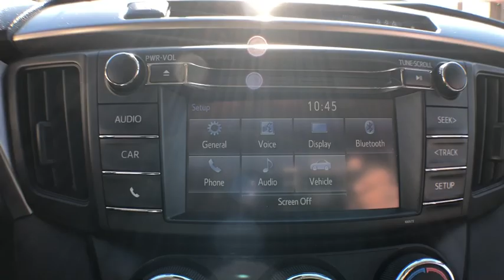2017 Toyota RAV4 Brunswick, Jacksonville, Waycross, Jessup, Hinesville, GA HF493A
Barcelona Red Metallic U 2017 Toyota RAV4 available in Hinesville, Georgia at JC Lewis Ford Hinesville. Servicing the Brunswick, Jacksonville, Waycross, Jessup, GA area.

One-Owner**  Clean CARFAX.  brSPECIAL FEATURES:  Rear Vision Camera.  Distance Pacing Cruise Control.  Remote Keyless Entry.  brRecent Arrival! 23/30 City/Highway MPGbr